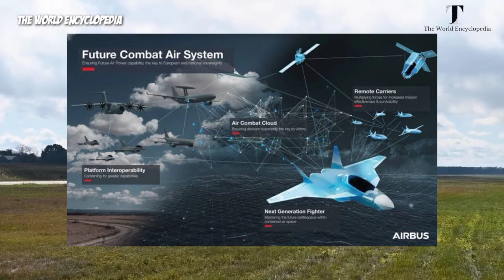Why did Germany choose the US-made F-35 stealth fighter jet?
Berlin - The F-35 Lightning II stealth fighter is considered the most modern fighter jet in the world today.  Lockheed Martin's warplanes are touted as "armed computers", capable of networking with other aircraft in the air or with ground troops and processing thousands of pieces of information every second.  The aircraft can also be equipped with nuclear warheads.
Defense Minister Christine Lambrecht (SPD) earlier this week announced that Germany would buy 35 F-35 fighter jets to replace the Tornado fighter jets that have been in service for more than 40 years. Here's More